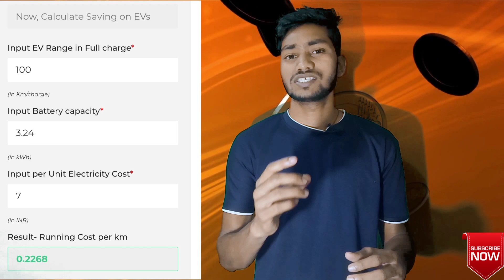Electric Bike v/s. Petrol Bike | price, Range & Running Cost | Case Study | Alok Singh 061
Since the electric era is booming in India, so many major EV manufacturers are launching their all-electric bikes in India, so people may get confused about whether to buy an electric bike or a petrol bike.

Here in this article, you will get information about electric bikes vs petrol bikes- Price, Range & Running Cost.

Timelapse
0:00 - Introduction
1:12 - Working Principal
2:29 - Environment POV
2:59 - Cost POV
4:13 - Efficiency
4:48 - Running Cost
5:27 - Conclusion

POV- point of view